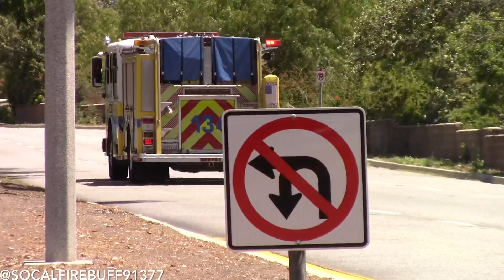VCFD Engine 134 (reserve) and squad 30 responding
Ventura County Fire department squad 30 responding code 3 to a medical emergency.

Thousand Oaks
6/8/21